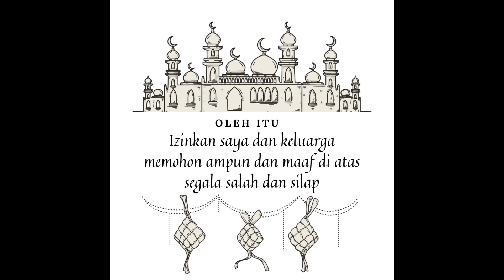IPOH SUNROOF MENGUCAPKAN SELAMAT HARI RAYE MOHON MAAF ZAHIR DAN BATIN,SALAM 0-0 🙏🏻😊